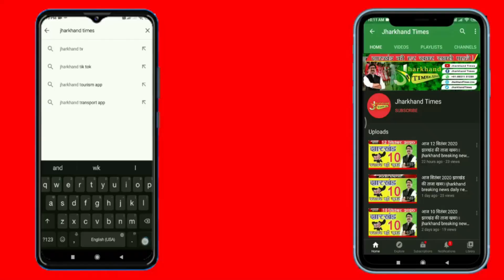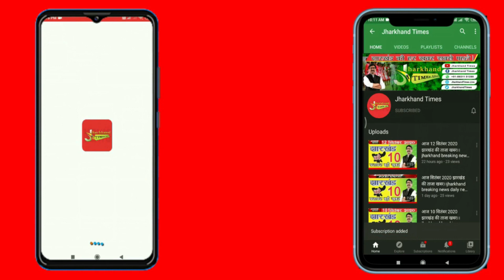Jharkhand Times : MP पेशाब का*ण्ड पर बोले बाबूलाल मरांडी, उनलोगों को CM सोरेन का आवास घेरना चाहिए !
Jharkhand Times : MP पेशाब का*ण्ड पर बोले बाबूलाल मरांडी, उनलोगों को मुख्यमंत्री हेमंत सोरेन का आवास घेरना चाहिए !